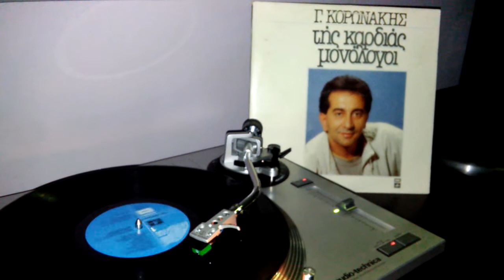Γ.Κορωνακης-Να τι μ'απομεινε